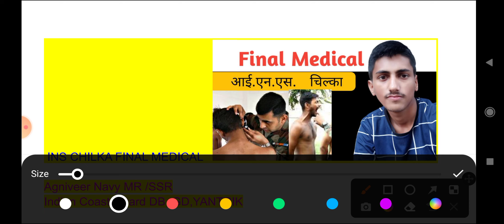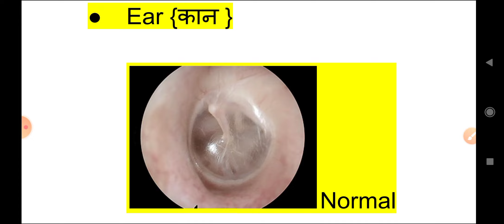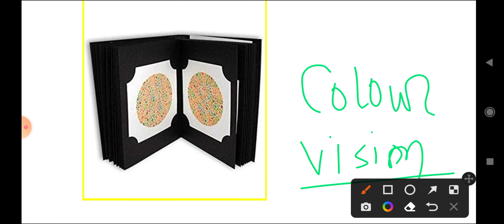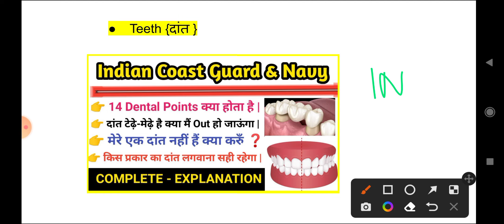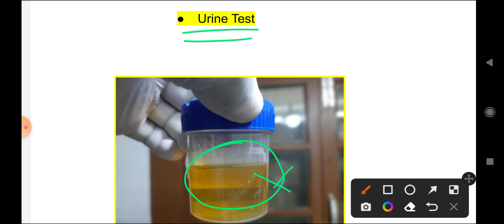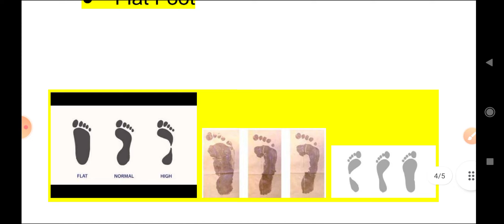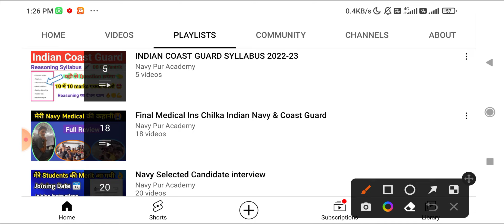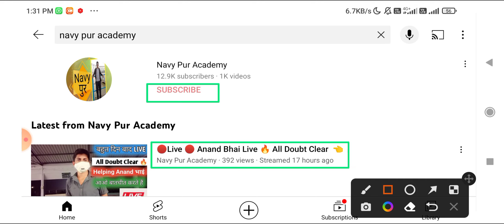INS CHILKA FINAL MEDICAL 2022 AGNIVEER INDIAN NAVY SSR MR MEDICAL TEST 2022 🔥@navypuracademy 👈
👉NAVYPUR ACADEMY 👈

Final Medical Ins Chilka
Navy Mr Ssr Aa Medical
# Indian Navy Medical Process  2022

Thanking You,. !